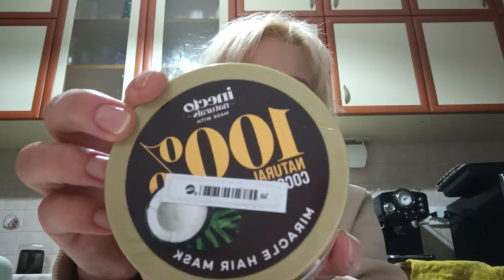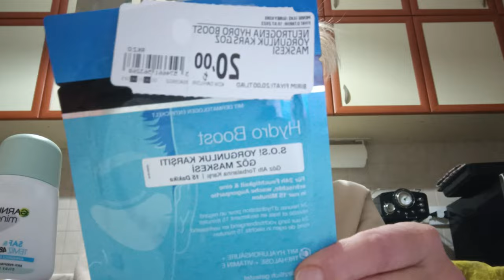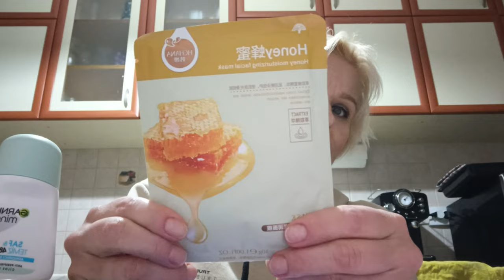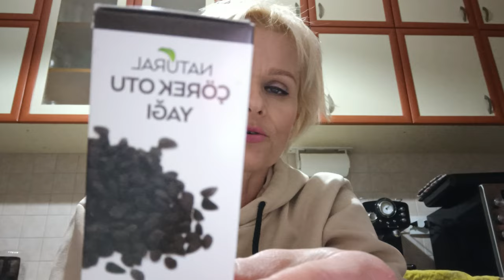Безопасное и вдохновляющее 8 Марта: Мой путь к самосовершенствованию на Здоровом Кето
На 8 Марта , 8 Мартом и не пахнет!
Мои к Вам поздравления и пожелания!
Моё интервальное голодание и Здоровое Кето. Омад.
Кето меню.
Как мы отметили 8 Марта.
Какой шоколад в Турции?
Как я приготовила Моцареллу?
Что подарил мне муж?